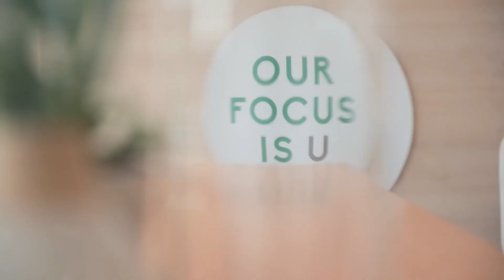Focus Homes Emerald Hills Display home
Branding, signage and graphic design for Focus Homes.